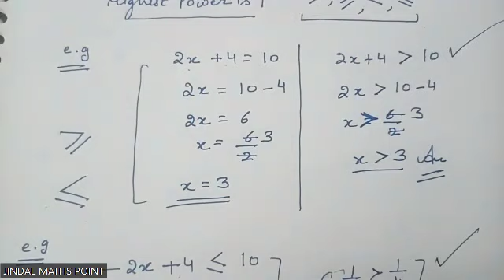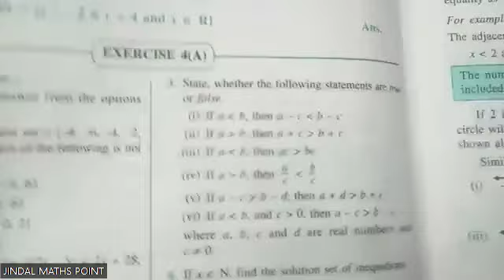ICSE Class 10 Session 2024-25 Ch-4 Linear Inequations Ex- 4(A) Q. No. 1-3 From Selina Concise Part-1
Introduction to Linear Inequalities:

Definition of linear inequalities.
Representing linear inequalities on the number line.
Solving Linear Inequalities:

Solving linear inequalities involving addition and subtraction.
Solving linear inequalities involving multiplication and division.
Graphical Representation:

Graphing linear inequalities on the Cartesian plane.
Identifying the solution set from the graph.
Interval Notation:

Expressing solutions of linear inequalities using interval notation.
Solving System of Linear Inequalities:

Solving a system of linear inequalities.
Graphical representation of a system of inequalities.
Word Problems:

Formulating and solving word problems involving linear inequalities.
Applications in real-life situations.
Linear Inequalities in Two Variables:

Graphing linear inequalities in two variables.
Identifying the solution set.
Inequalities and Algebraic Expressions:

Solving inequalities involving algebraic expressions.
Application in solving algebraic problems.
Compound Inequalities:

Solving compound inequalities.
Combining multiple inequalities.

like sub and shares for more updates @jindalmathspoint